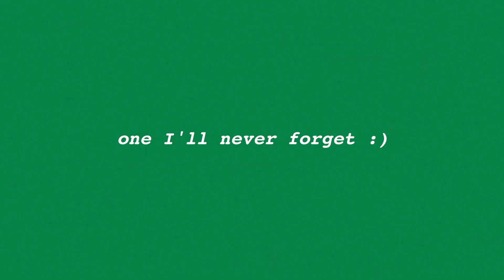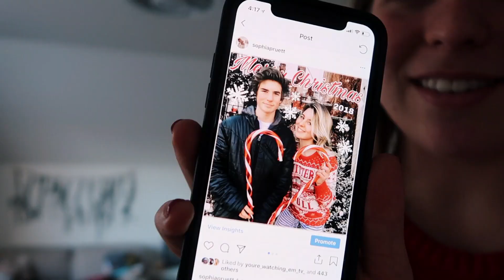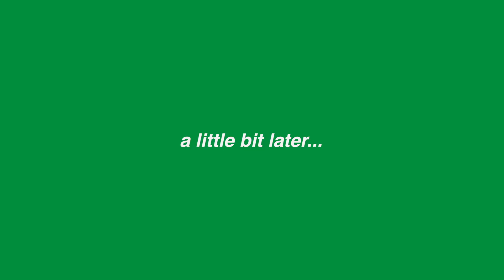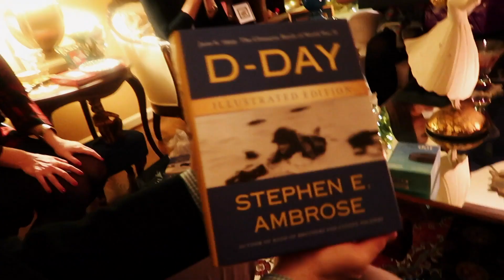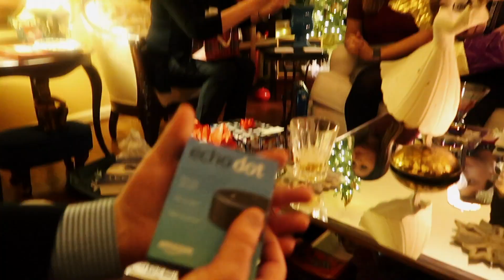Christmas Eve + Christmas Morning Vlog 2018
Hope you all had a great holiday season! Enjoy this family vlog of my Christmas this year :)

FAQ!
I make weekly videos all about my life, ranging from my weird sense of humor, fashion/lifestyle, vlogs, and body positivity. If you enjoy, make sure to stick around :)
THINGS I USE
- Lenses
- Voiceover Microphone
- Editing Software